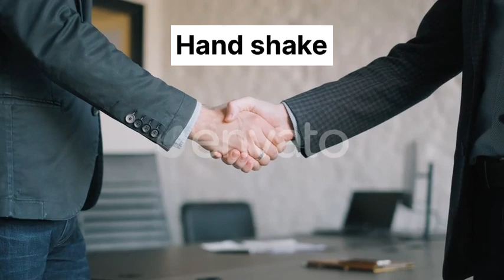Secret of body language you should know (हिन्दी) | shrikant ka fashion